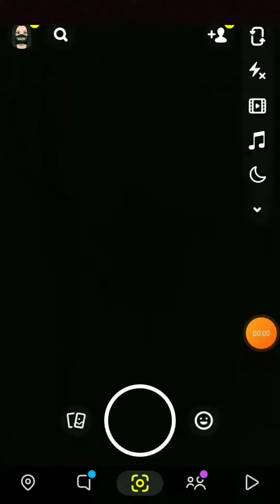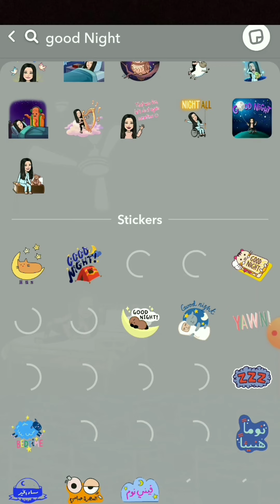Lovely Night snap trick ideas | Unique and Creative SNAPCHAT STORY